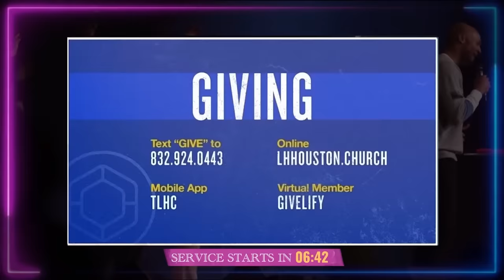Wealth Week Session | Take Action